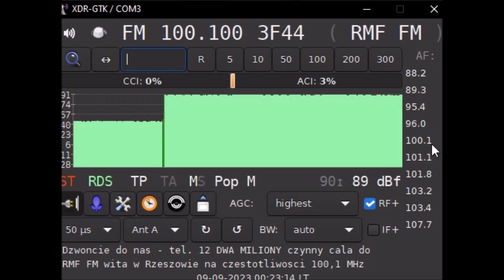Dziwna awaria RMF FM - Przeskakiwanie wywiadu